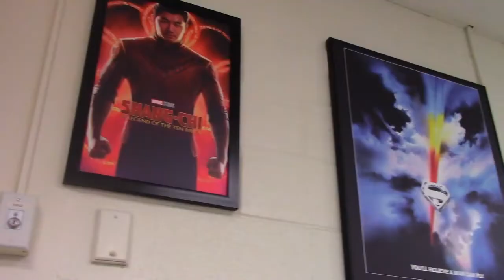Middle School Communication Arts Commercial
I taught my middle school communication arts majors how to produce a commercial advertising my middle school comm arts program at Cab Calloway School of the Arts in Wilmington, Delaware! The commercial was one of two communication arts segments within the annual Showstoppers event at the Cab Calloway School of the Arts in the fall of 2021.